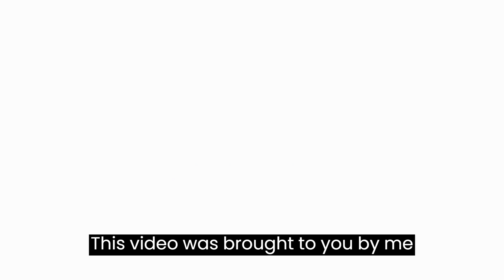4 Main groups of plants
This took forever to make and get the research on. please help support it by liking the video and leaving a comment.